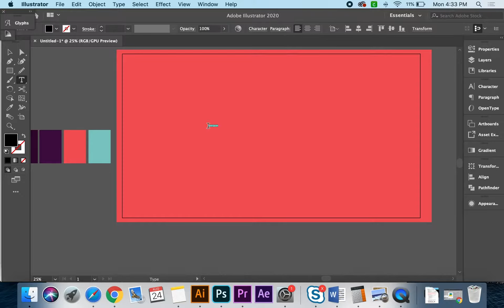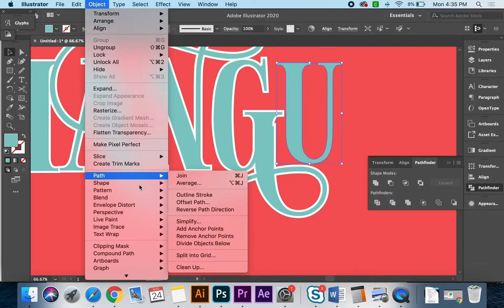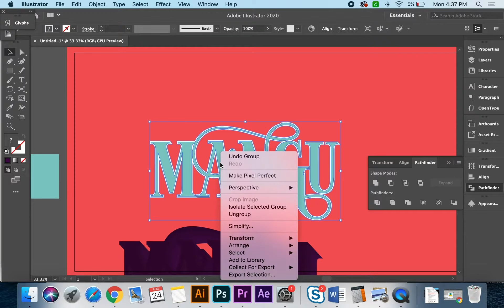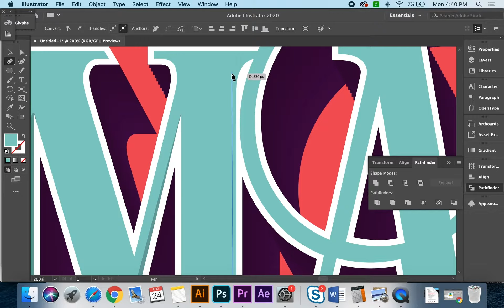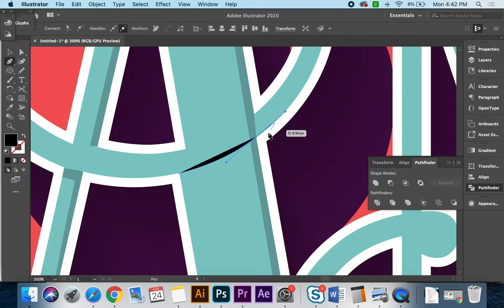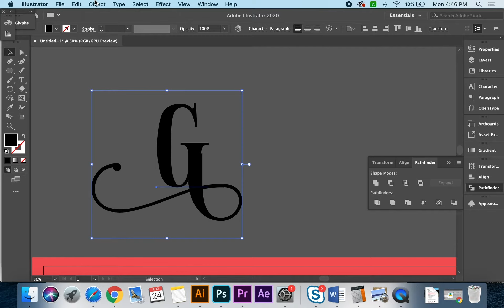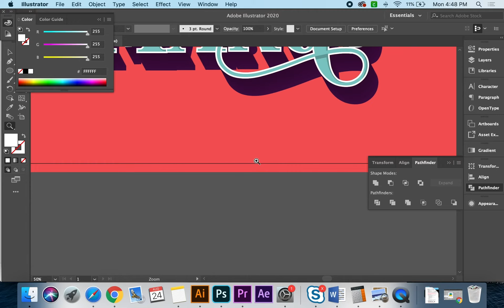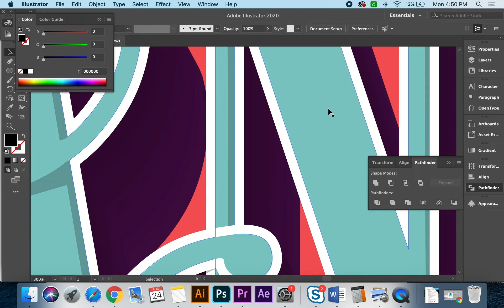Illustrator - Lettering Herina